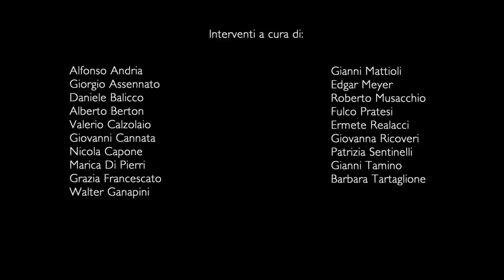Ecosin ~ Convegno in onore di Giorgio Nebbia, di Giovanna Ricoveri (Roma, 10 maggio 2016)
Roma, 10 maggio 2016: Fondazione "Luigi Micheletti" - Centro di ricerca sull'età contemporanea, con la collaborazione del Senato della Repubblica Italiana, promuove e presenta il "Convegno in onore di Giorgio Nebbia".

Una giornata di studi organizzata dalla Fondazione "Luigi Micheletti" presso la Biblioteca "Giovanni Spadolini - Sala degli atti parlamentari" del Senato della Repubblica Italiana.

#16 ~ Contributo di Giovanna Ricoveri (C.N.S. - Ecologia politica).
#17 ~ Contributo di Patrizia Sentinelli (attivista e politica): on line a breve.
#18 ~ Contributo di Gianni Tamino (biologo e politico): on line a breve.
#19 ~ Contributo di Barbara Tartaglione (Medicina Democratica): on line a breve.

Convegno integrale: on line a breve.

"Ecosin" è un progetto non-profit di etica socio-ambientale e informazione partecipativa a cura di Morgana Production, coordinato da Chiara Bellini e Francesco Scura.
Riprese e montaggio a cura di Luca Gennari e Francesco Bigi.